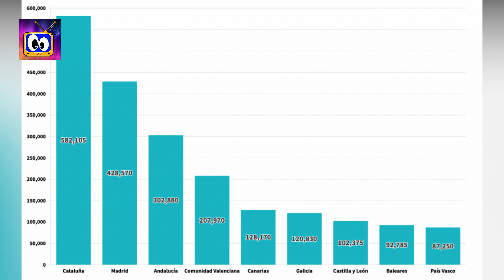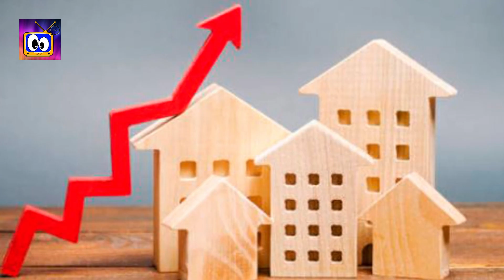ANA ROSA QUINTANA NEGADA en DIRECTO tras SEÑALAR al GOBIERNO por la SUBIDA del ALQUILER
El problema de la vivienda llega a 'TardeAR' con una de sus guionistas, que busca casa: "Es la inquilina perfecta"
Ana Rosa expuso en directo el problema de una de sus trabajadoras.
Ana Rosa Quintana, desmentida en pleno directo tras señalar al Gobierno por la subida del alquiler
"Las comunidades autónomas son las que más competencias tienen": Desmienten en directo a Ana Rosa Quintana por señalar a la Ley de Vivienda